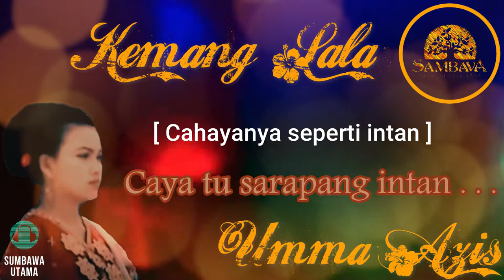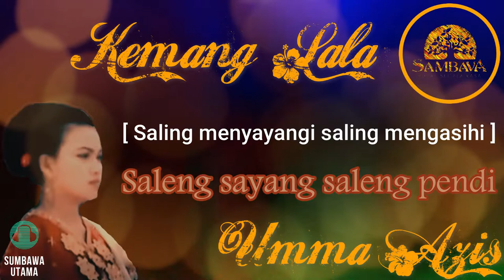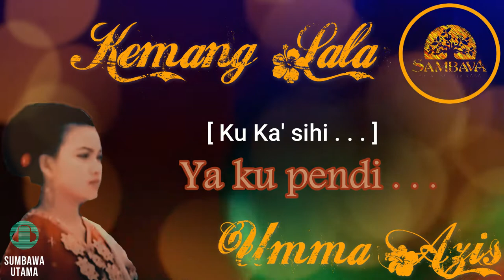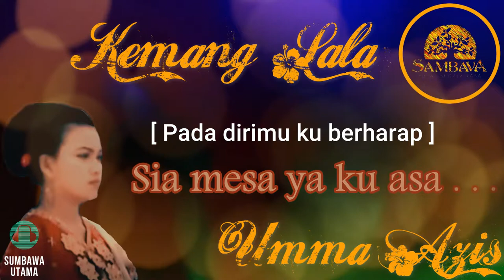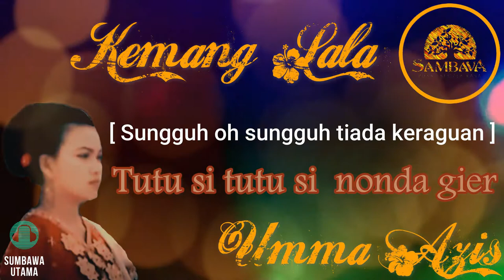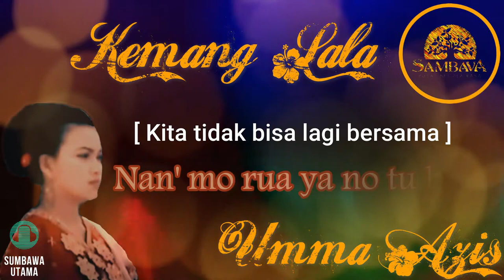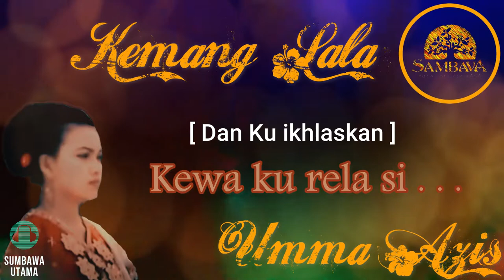Lagu Sumbawa Kemang Lala Dual Lyric Indonesia - Sumbawa ( Umma Azis )